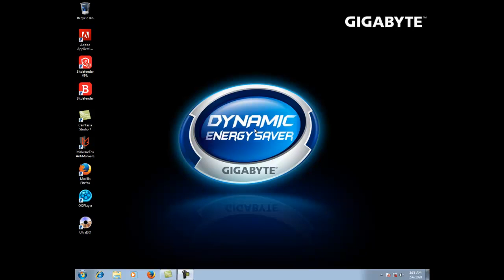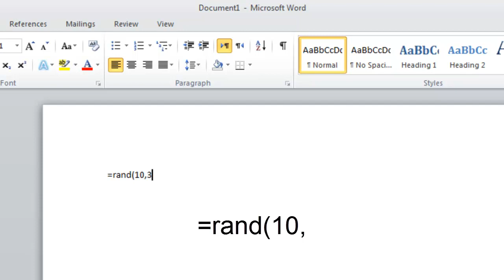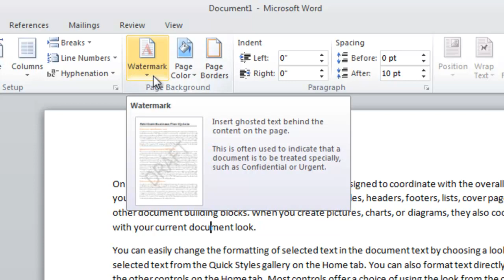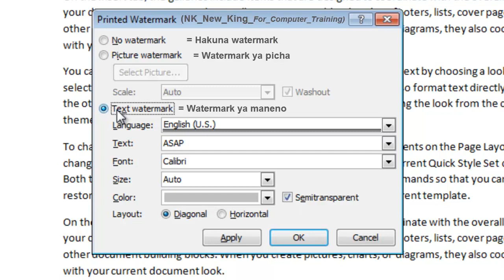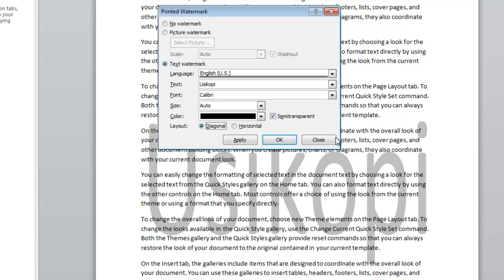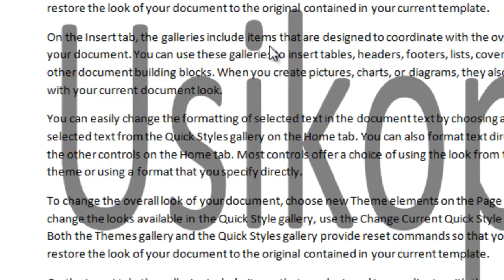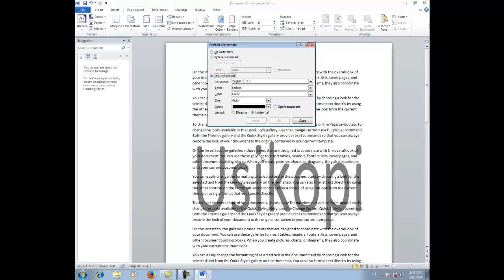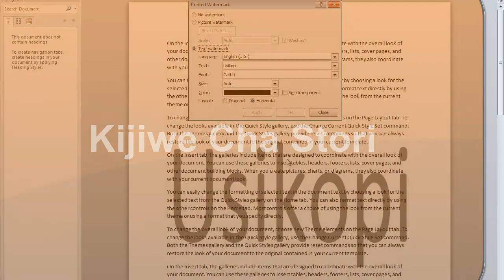Namna ya kuzuia mtu kutoa kopi kitabu chako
Huu ni ulimwengu wa computer hapa utajifunza mengi katika elimu ya computer
Somo  "NAMNA YA KUZUIA MTU KUKOPI KAZI YAKO"
Fahamu njia rahisi ya kumjua mtu alipo kwa kutumia namba yake ya simu
JINSI YA KUISET SIMU IKWAMBIE JINA LA MTU ANAYE PIGA SIMU NA ISOME SMS UKITUMIWA
NK-For Computer Training
Mbinu mpya ya kupata meseji za mtu yoyote || How to get all information for your boy/girl's phone
introduction to computer sehemu ya 1
ANZA KUJIFUNZA KIINGEREZA NA DOROTHY: SOMO 1
1-1 Jinsi ya kuandika Barua kwa kutumia Ms word 2010
JIFUNZE KUTENGENEZA TOVUTI AU 'WEBSITE' BILA KUJUA 'CODE' AU LUGHA YA 'COMPUTER' - SEHEMU YA KWANZA
Basic Computer Class Part 1 - ESL
Computer Basics: What is a Computer?
14 Computer Tricks You Wish You Learned Sooner
15 Amazing Shortcuts You Aren't Using
Top 5 - Computer Gadgets You Must Have.
Ukiwa na swali lolote usisahau kukomenti.